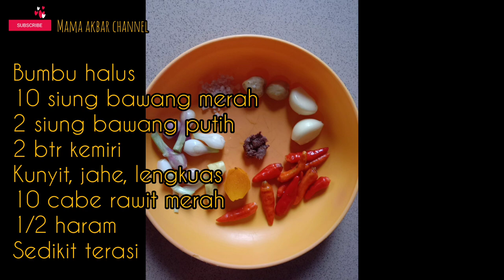RESEP IKAN NILA PAKIS KUAH KUNING || MANTAP DAN GURIH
resep rumahan kali ini yaitu ikan nila pakis kuah kuning, rasanya gurih dan mantap, jangan lupa di coba di rumah ya